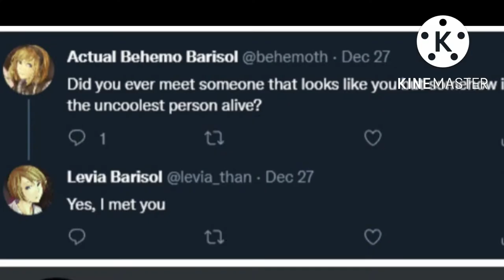pov: you gave the 7 sinners a cupcake // Evillious Chronicles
it’s a cupcake